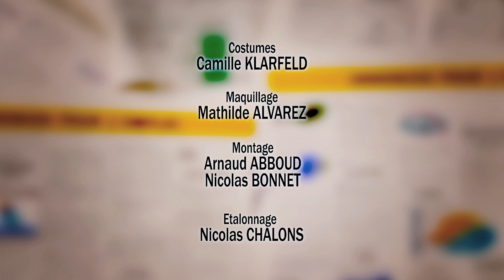CONTRE EMPLOI - S1EP5 - O SPICE - PART II - Agnès Oesse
MAYAMI PRODUCTION lance le premier épisode de sa Mini-Série CONTRE-EMPLOI!
Trouver un job aujourd'hui est un véritable parcours du combattant!
Suivez les entretiens d'embauche de Mila, Didier, Edgar, Agnès et bien d'autres encore!
Rejoignez nous sur la page Facebook Contre-Emploi La Série!